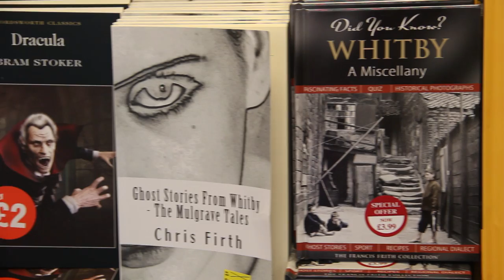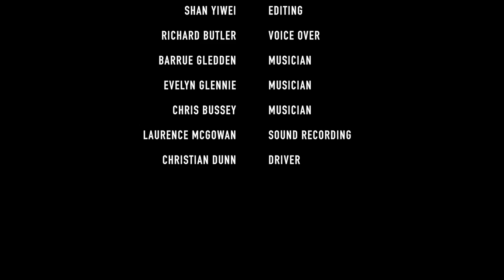Darkside Whitby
Module Title: Live Group Production Project MED3041-N-BJ1-2014
Shan Yiwei N3163358
(14/15)
Group Member: Shan Yiwei/ Wang Shuxuan/ Laurence McGowan/ Christian Dunn
Documentary "the dark side of Whitby"
Tutor: Tracy and Damien
the main body of it is about Goth festival and the Dracula culture and why people like or don't like joining Goth Festival.